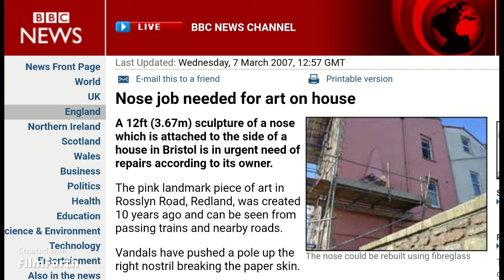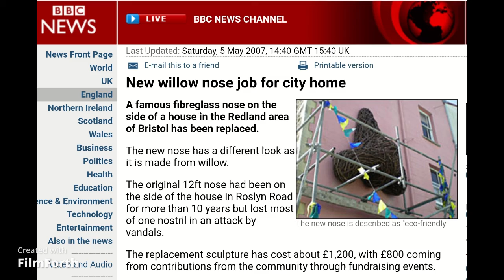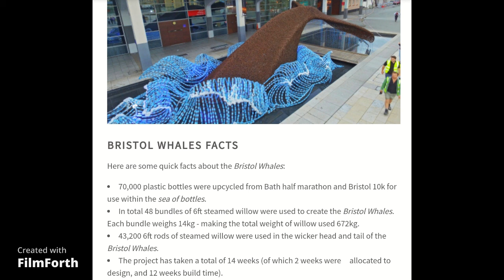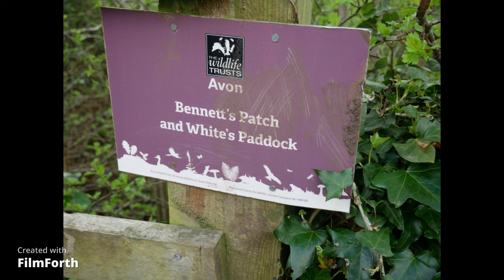Around Bristol Oddities 3 Wicker Noses and Whales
Wicker sculptures around Bristol.
They've been photographed many times, I wanted to have a look at what state they are in now, as they revert back to Nature.
And I'm on GETTR as